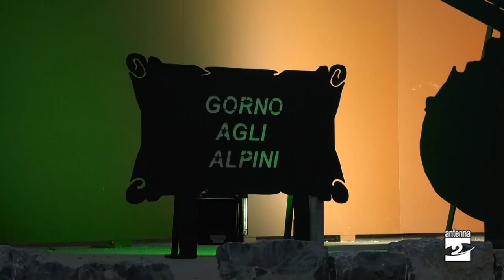Gorno, inaugurato il nuovo monumento degli alpini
La pietra e il metallo, sagome che si stagliano nella luce. Semplice e, insieme, suggestivo il nuovo monumento agli alpini, inaugurato domenica 30 ottobre a Gorno. Le penne nere del paese tornano così ad avere un simbolo, nel piazzale che porta il loro nome.